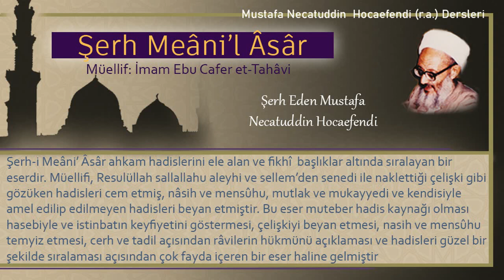85 | Sabah namazının ilk rekâtını kıldıktan sonra üzerine güneş doğan kişi | Mustafa Necatuddin